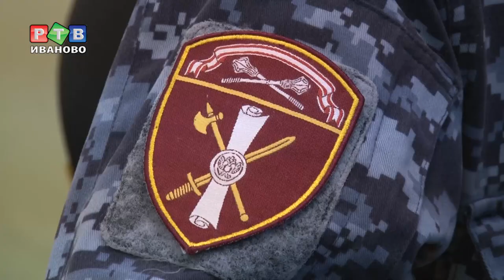Оружие под контролем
Подразделениям лицензионно-разрешительной работы 50 лет. 12 февраля 1969 года в правоохранительной системе появился  4-й отдел, который выполнял функции по осуществлению разрешительной работы. В новейшей истории  лицензионщики вошли в состав войск национальной гвардии.